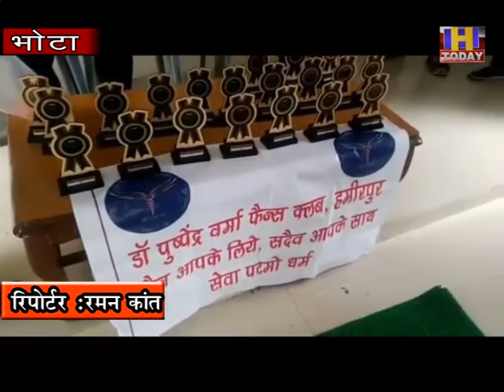17 aug 1 डॉ पुष्पेंद्र वर्मा फैन क्लब ने करोना योद्धाओं को सम्मानित कर मनाया स्वतंत्रता दिवस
डॉ पुष्पेंद्र वर्मा फैन क्लब ने करोना  योद्धाओं को सम्मानित कर मनाया स्वतंत्रता दिवस के सुभ अबसर पर
फैन क्लब के सदस्यों ने आज नगर पचांयत भोटा विश्राम गृह में क्रोना योद्धाओं को सम्मानित किया।इस मौके पर क्लब क्लब के पदाधिकारियों अश्विनी कुमार  संजीव कुमार ,अरविंद बन्यालऔर धर्मेश राणा ने बताया कि हमने इस बार एक सोच रखी कि इस समय पूरे विश्व को कोरोना की महामारी ने जकड़ रखा है और इस महामारी से आजादी दिलाने में हमारे इन करोना योद्धाओं ने दिन-रात एक कर दिया है